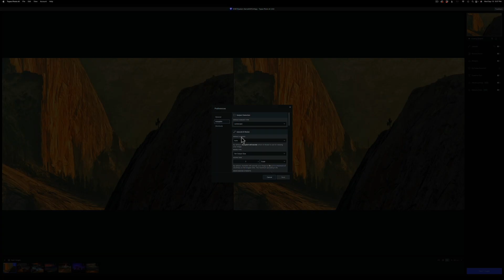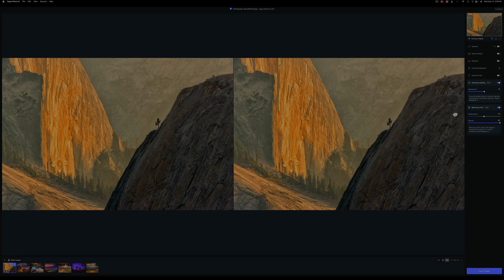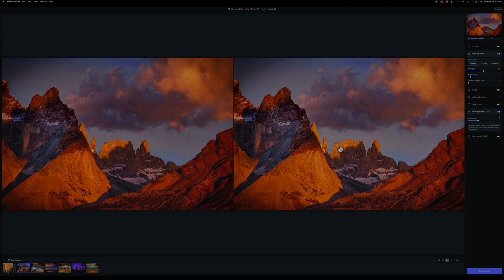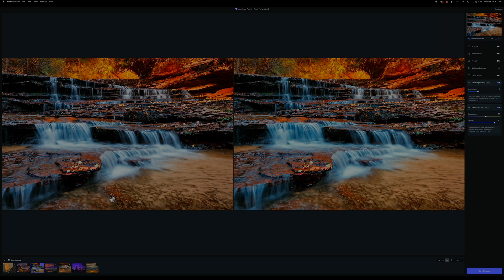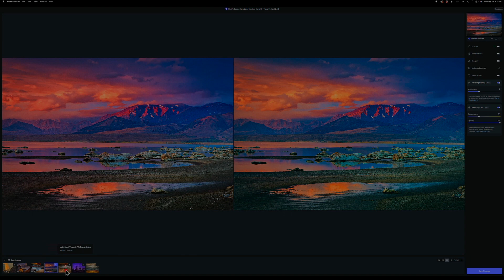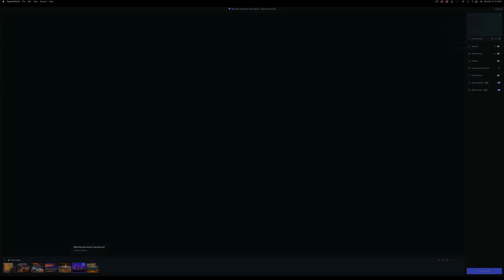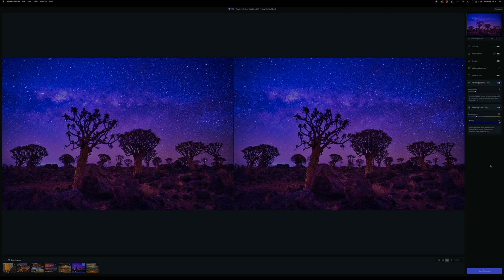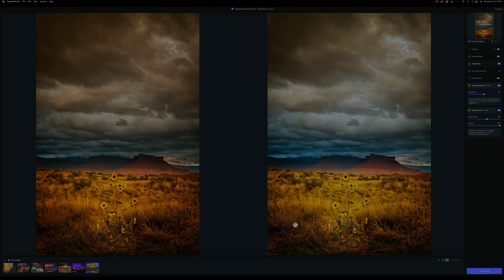Topaz Photo AI 2 :: First Look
In this video I will demonstrate the new features of Topaz's Photo AI 2 software.

NOTE: My apologies for the change in audio in this video. The final MP4 version had all of the audio in perfect balance but something happened to the video while uploading to YouTube - perhaps the compression?